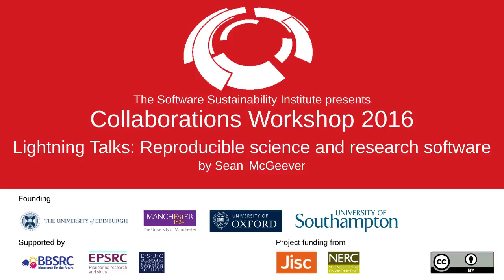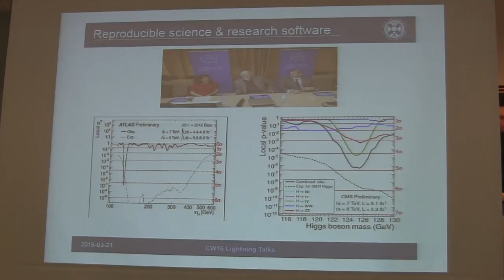Reproducible science and research software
By Sean McGeever.